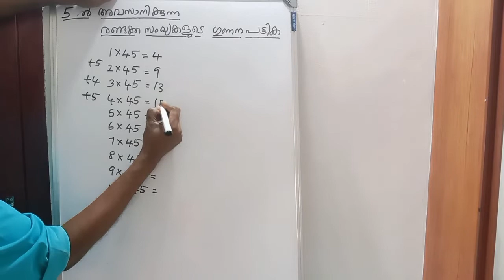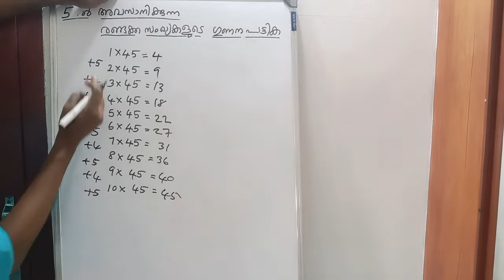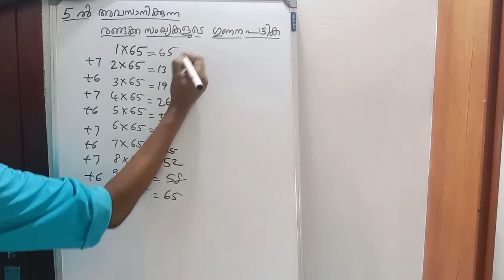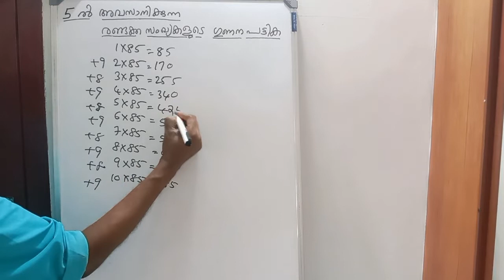MATHS TIPS - കണക്കിലെ കുറുക്കുവഴി - MULTIPLICATION TABLE OF TWO DIGIT NUMBERS ENDING IN 5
IN THIS VIDEO WE ARE DISCUSSING A PECULIAR AND EXCLUSIVE WAY TO STUDY MULTIPLICATION TABLES OF 15, 25, 35, 45, 55, 65, 75, 85 AND 95 VERY EASILY..  IF YOU LIKE THIS PLEASE KEEP THIS AS YOURS .

THANKING YOU.